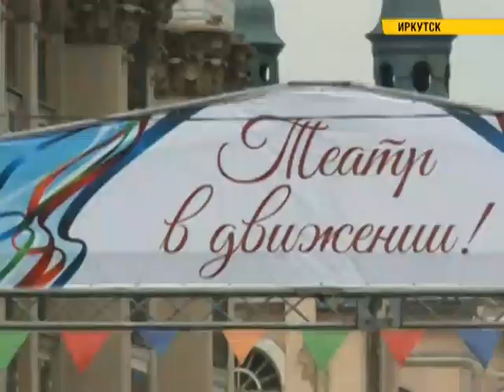Иркутск отметил 358 годовщину со дня основания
С днем рождения, любимый город! 358-ю годовщину со дня основания отметил в субботу Иркутск. На улицах областного центра весь день царила праздничная атмосфера. Традиционное костюмированное шествие, концерты знаменитых артистов, яркие детские представления - обо всем по порядку расскажем далее.